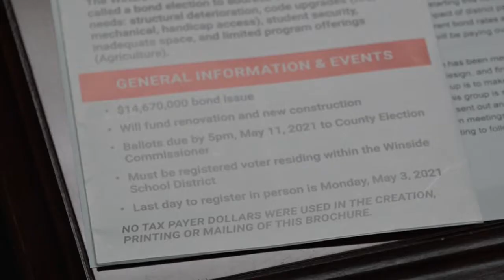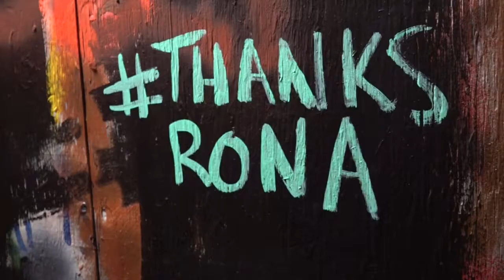The $14,670,000 Question For Winside Public Schools